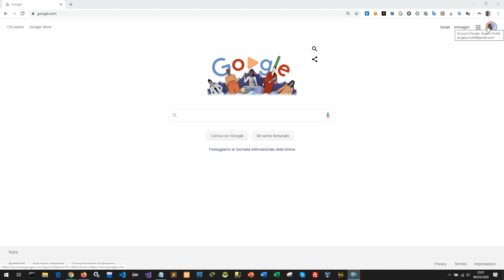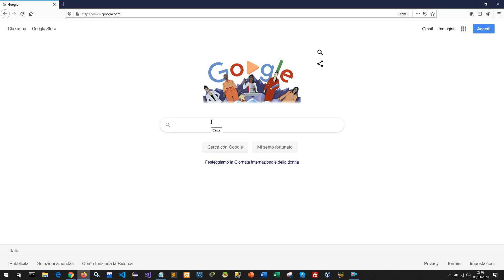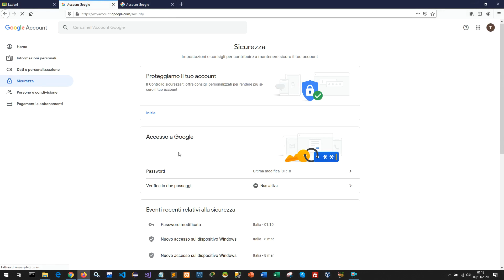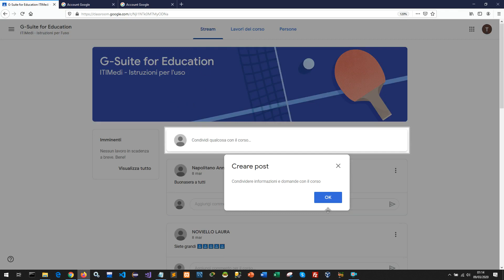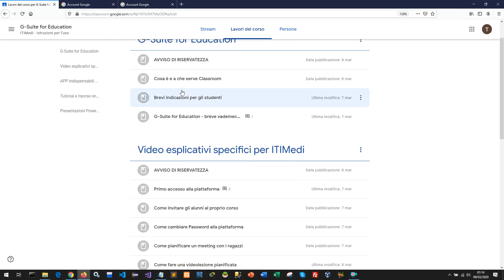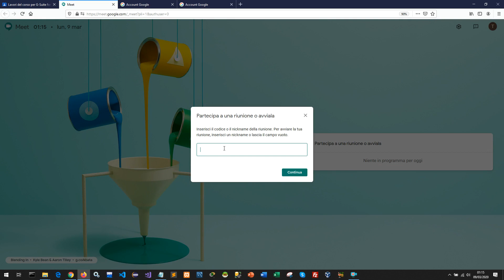Primo Accesso alla Piattaforma Classroom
Video Esplicativo per il primo accesso a Google Classroom